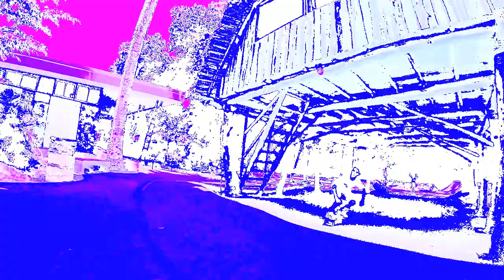life as a shark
eric kurzbard,kurzbard films, secretspotsurfreport, nosara